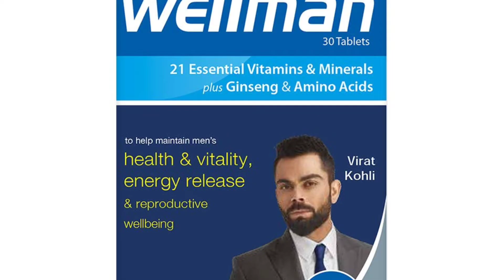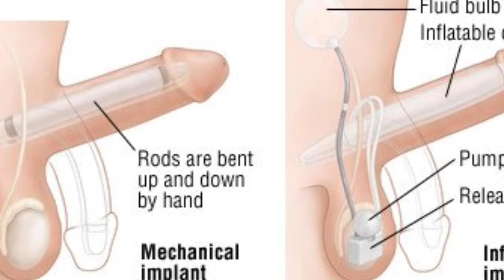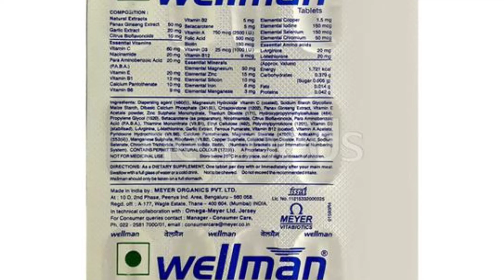Wellman tablet benefits in hindi (@PHARMAROCKSMEDICINE )sehatsathi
Wellman tablet benefits in hindi (‎@PHARMAROCKS MEDICINE  )sehatsathi |Wellman|Wellman tablet uses|Wellman tablet|Wellman tablet uses in hindi|Wellman tablet review in hindi.